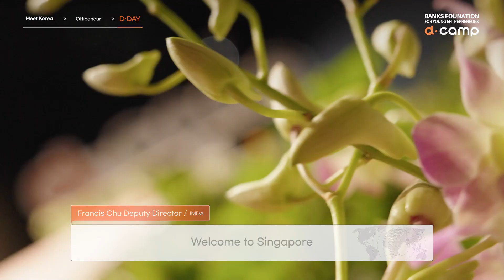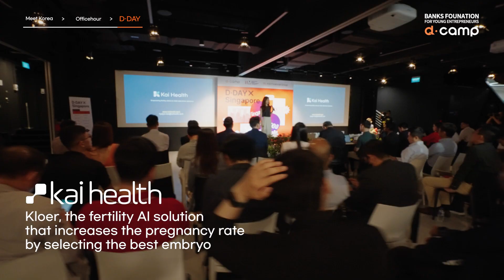d·camp is heading to the Singapore market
d·camp is heading to the Singapore market to discover potential startups in Singapore and foster Korean startups in the SEA market.

- Meet Korea is a one-stop service that helps global startups enjoy a smoother landing and business growth in Korea.
- Officehours offers one-on-one mentoring sessions with high-qualified experts in various fields.
- D·DAY is a debut stage for highly potential startups to take a leap forward.